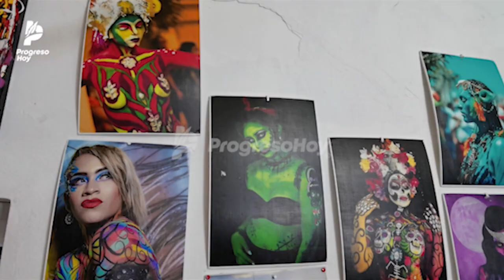La artista progreseña Edith Villanueva gana 2o. sitio en el Concurso Nacional de Catrinas 2021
La artista progreseña Edith Villanueva Díaz gana segundo lugar del Concurso Nacional de Catrinas 2021